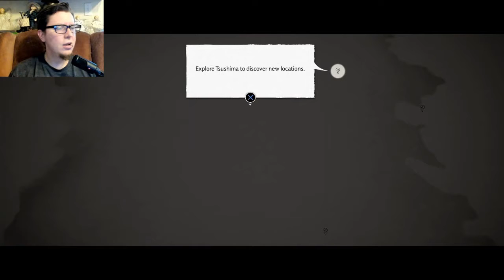Ghost of Tsushima | Part 1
Time to play a dark, narrative driven, intense game for a change. Ghost of Tsushima is celebrated by critics and gamers alike. Sucker Punch delivers the new adventure with stunning graphics, a well written and imaginative story, and fun yet challenging game play. Let's see if I'm up to the challenge!